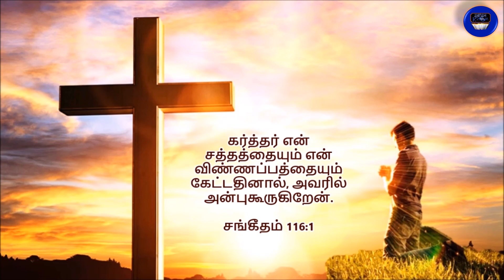அவரில் அன்புகூருகிறேன். – சகோ. டேவிட் வின்சென்ட்